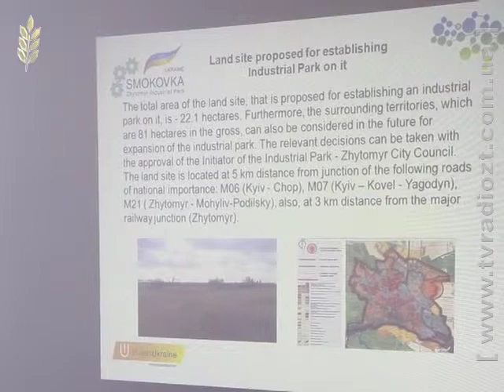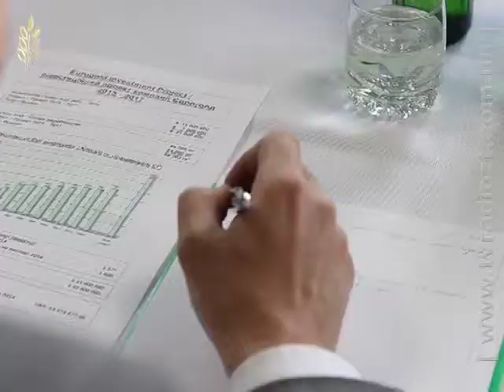ЖОДТРК. Новини. Посли європейських країн у Житомирі